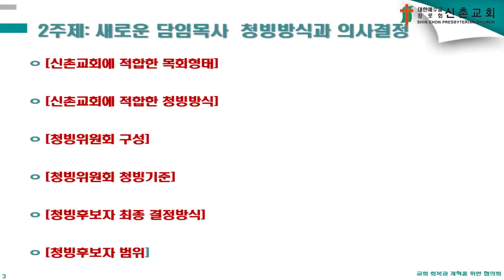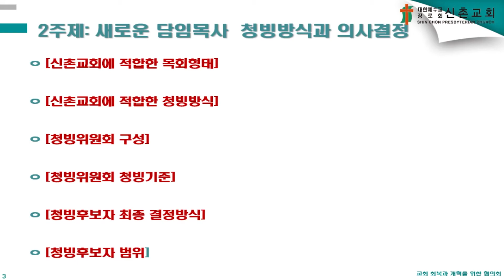'교회 회복과 개혁을 위한 2차 설문조사' 안내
2021년 5월 16일부터 23일까지 진행되는 '교회 회복과 개혁을 위한 2차 설문조사' 안내 영상입니다.